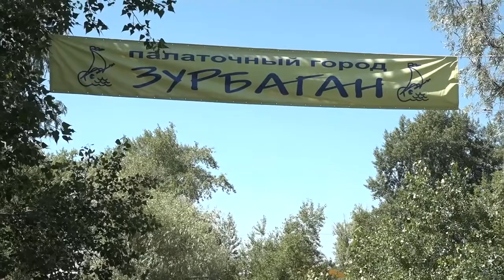Молодежный палаточный лагерь «Зурбаган»